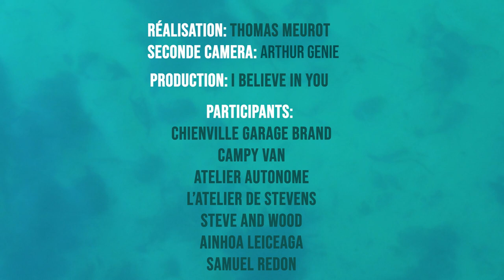Metabo Project - Metabosurf part.5 (ft. Ainhoa Leiceaga, Samuel Redon, l’Atelier Autonome)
Tout au long de ce cinquième et dernier épisode, nos protagonistes se retrouvent à Hossegor, capitale française du surf !

L'occasion rêvée pour rencontrer et aller surfer avec @leiceaga_ainhoa et @sam_redon, jeunes surfeurs de la team Metabo.

Ensuite, direction l' @atelierautonome avec @latelierdestevens pour finaliser la modification du van : création des tréteaux, installation des panneaux solaires et de l'espace cuisine... l'équipe n'aura pas chômé !

Avec @tm__vision, @arthur_genie, @ibelieveinyou_france et @outilsdespros.fr

Alors, que pensez-vous du van ?